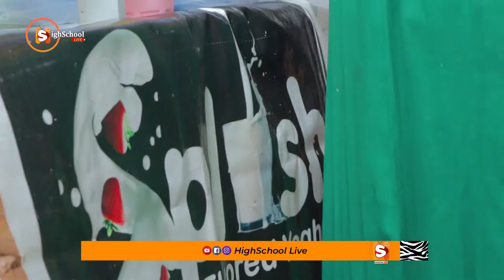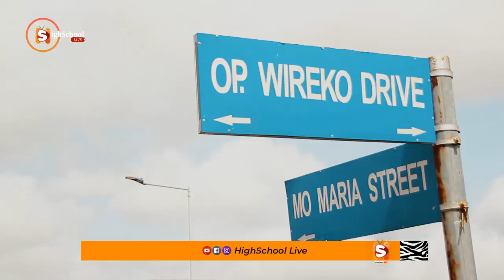Wow, Face Of Islamic Senior High School 2022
Highlights From Islamic Senior High School Src week 2022..